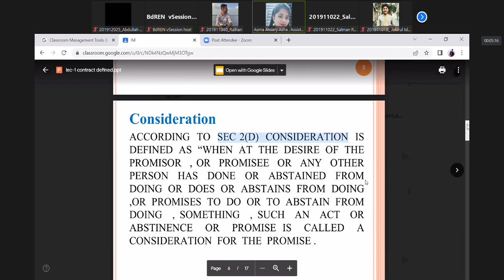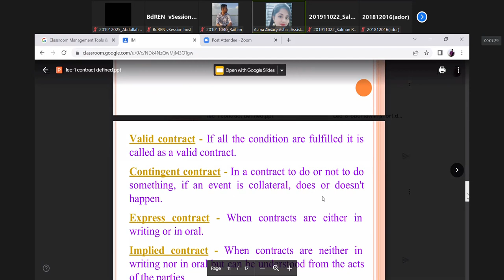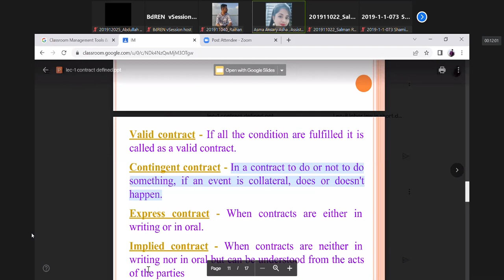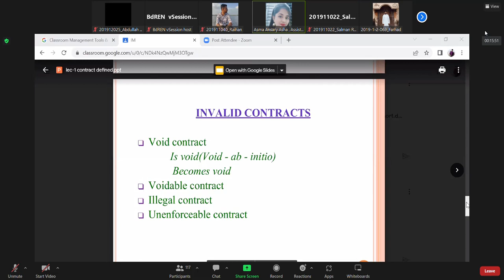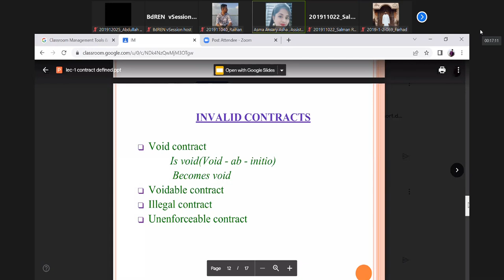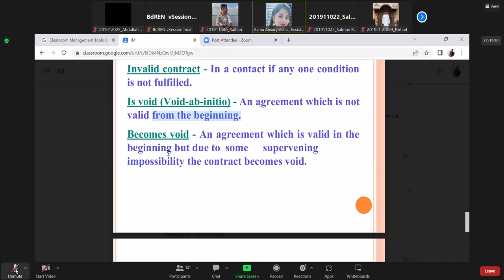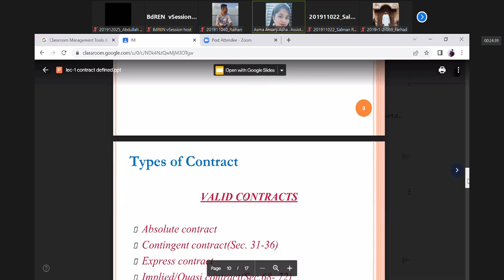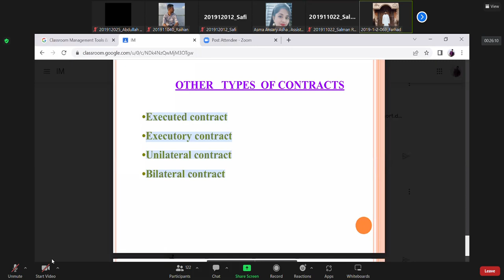Asha mam online 04 Contract Defined 2